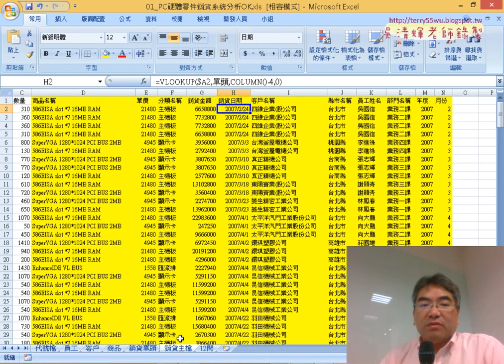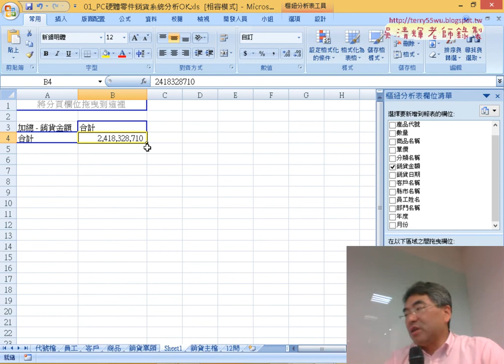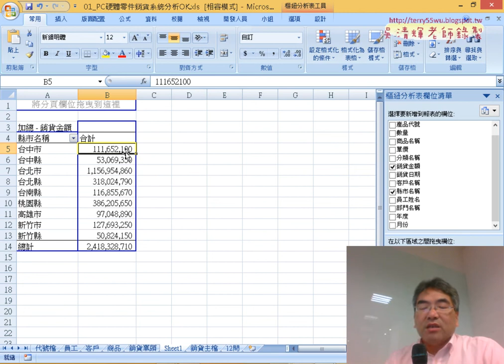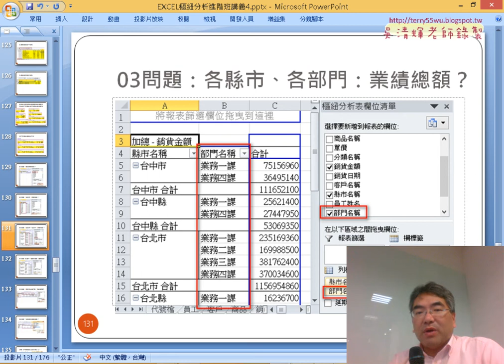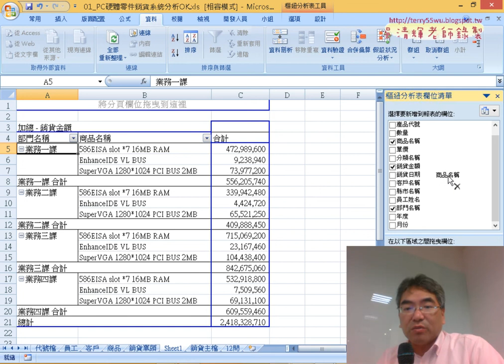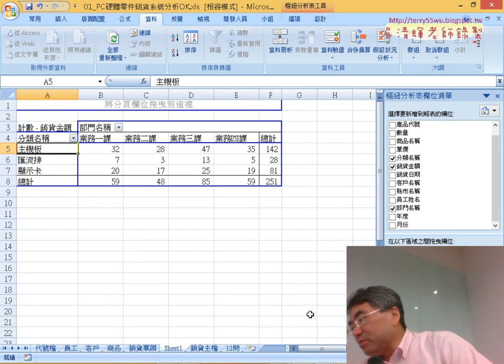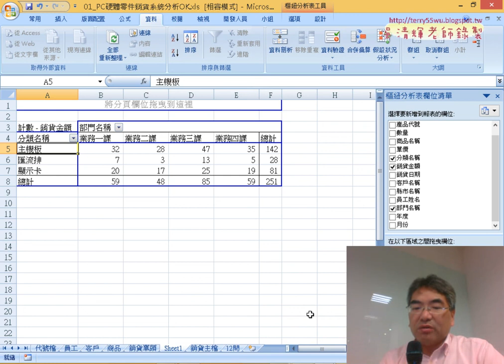14 問題1到6解說